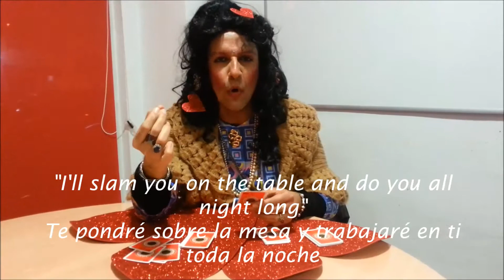How to...flirt?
Our teacher Sanjay shows you some pick-up lines